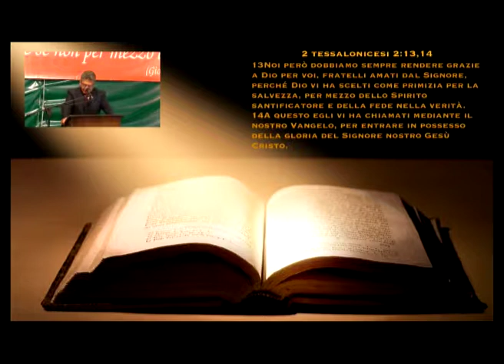Eletti a Salvezza